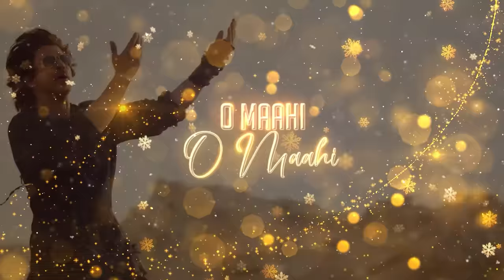Feelings Of Love Mashup 2024 | O Mahi | Alvin Jax & Animesh Lofi | Arijit Singh | Chillout Mashup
Feelings Of Love Mashup 2024 | O Mahi | Alvin Jax & Animesh Lofi | Arijit Singh | Chillout Mashup | Love LoFi Mashup

Song: Le Aaunga
Singer: Arijit Singh
Lyrics: Tanishk Bagchi, Vayu

SONG: Kho Gaye Hum Kahan
Lyrics : Prateek Kuhad
Singers : Jasleen Royal & Prateek Kuhad

Follow Animesh Lofi

Follow Amit Vdj